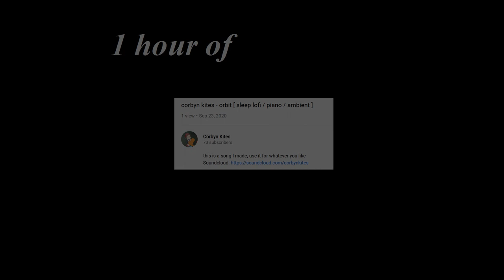corbyn kites orbit sleep lofi piano ambient- WITH DOWNLOAD LINK IN DESCRIPTION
corbyn kites - orbit - sleep lofi - piano - ambient -